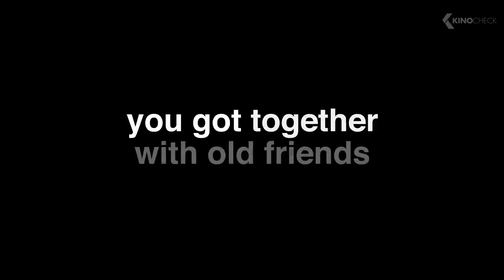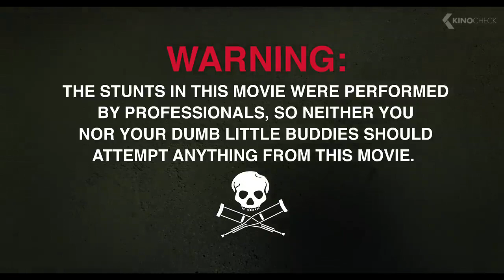JACKASS FOREVER All New Faces 2022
Jackass Forever (2022) is the new comedy movie starring Johnny Knoxville, Steve-O and Chris Pontius.
Celebrating the joy of being back together with your best friends and a perfectly executed shot to the dingdong, the original jackass crew return for another round of hilarious, wildly absurd, and often dangerous displays of comedy with a little help from some exciting new cast. Johnny and the team push the envelope even further in jackass forever.